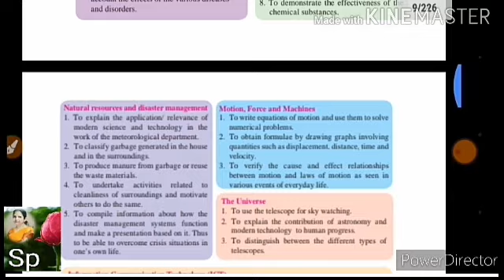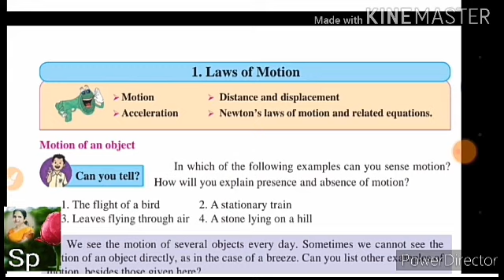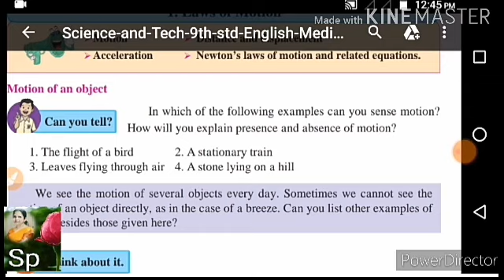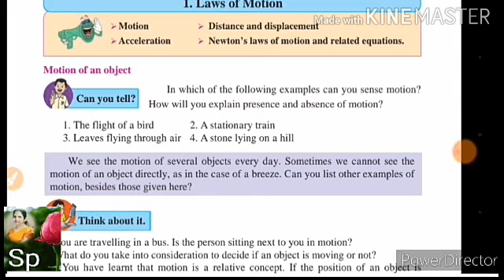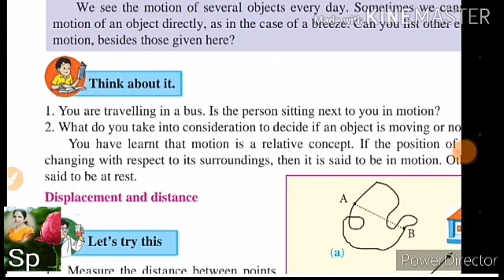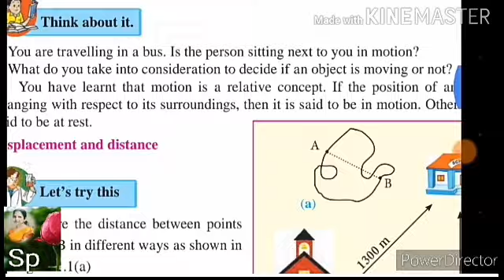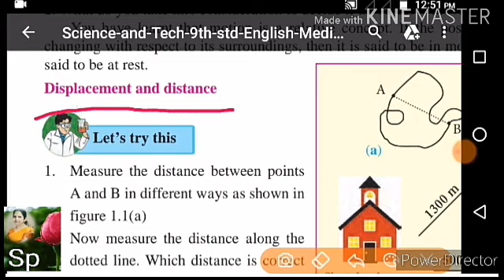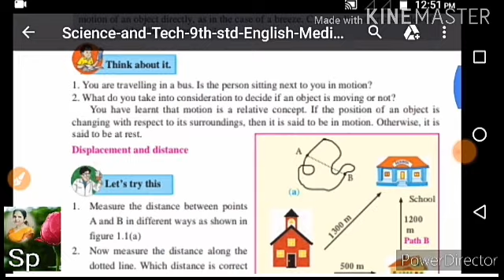(1) Distance and displacement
Standard 9 th.Science and technology
part 1